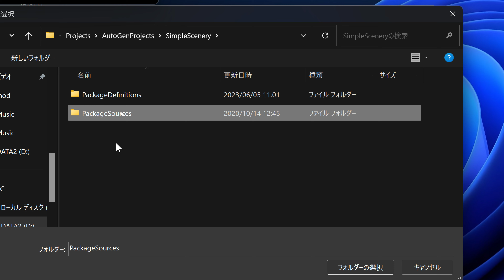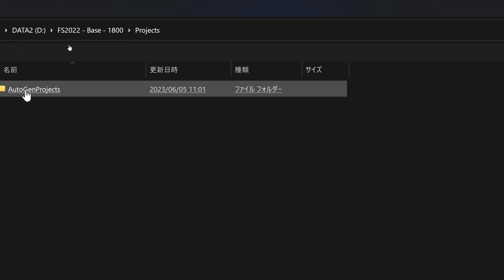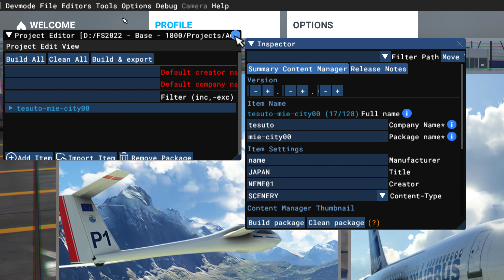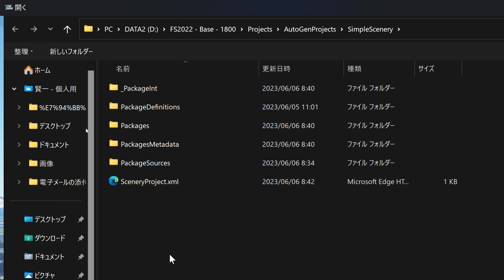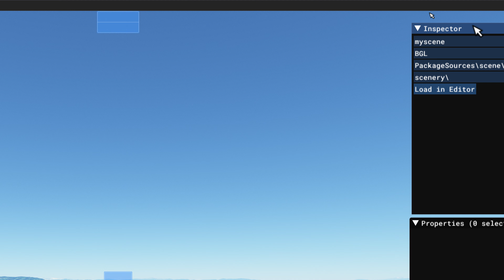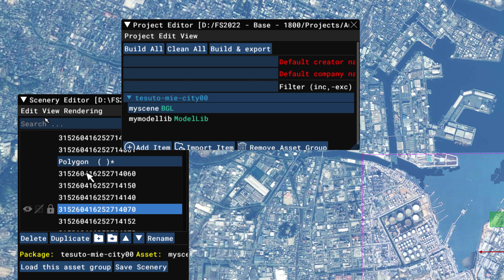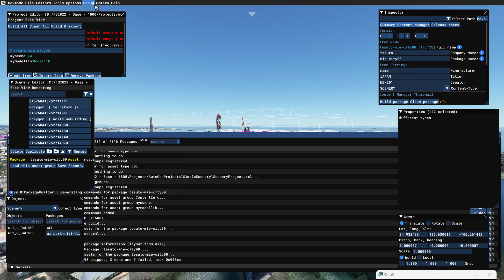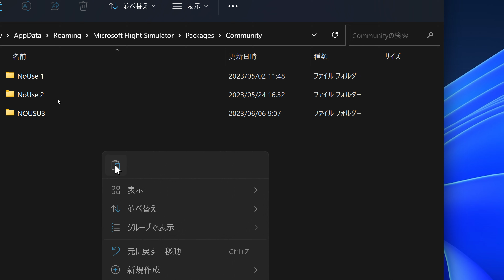誰にでも作れる３DフォトSE Map Earth Decoder MSFS SDK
FSX　P3Dv4-5　MSFS2020 GPL　EAW  AssettoCorsa　ETS2 1950年生まれ寅年　日常